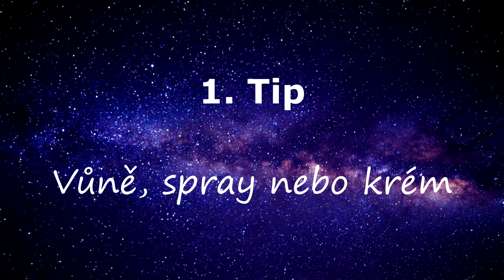JAK NEJRYCHLEJI USNOUT - 5 Tipů!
Někdy je obtížné rychle usnout. Co dělat proto, aby to šlo? Uklidněte si svou mysl, někdy nás trápí problémy nebo naopak úžasný zážitek:). Ráno i s odstupem času se na „problémy“ díváme jinak. Ještě citát od neznámého autora "Na dosáhnutí cíle je potřeba snít, takže se na všechno vykašlete a běžte spát".

5 - tipů, inspirujte se:

1. Vůně, spray nebo krém - preferuji levanduli a roll - on od Natur Gut a krém na přírodní kosmetiku, kterou si můžete i vyrobit doma od zn. Liška Mazaná s levandulí
2. Elektrická deka
3. Koupel, esencialní olej - s mákem a konopím od Kneippu
4. Bylinky - rostlinné essence např. Persen, čaj na usínání, výtažek chmele
5. Aplikace do mobilu -  „Sleep Bug“ nebo „ranní vánek, ptáčci“, Sleep better, Zvuky přírody Relaxační a spát

Moje technika
Foťák: Canon PowerShot G7 X
Mikrofon: ZOOM H2N
Sluchátka: Sennheiser PC 330 G4ME
Klopový mikrofon: Audio-Technica ATR3350